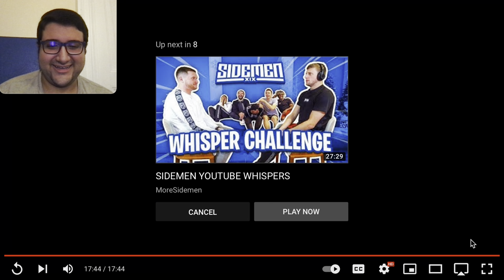Reacting to SIDEMEN SILENT CHALLENGE